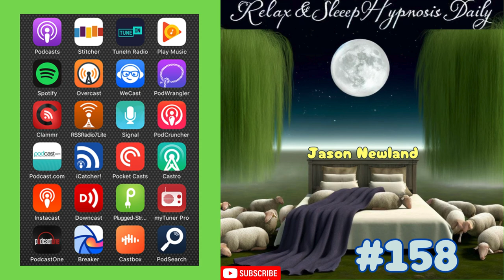(Old video) #158 Relax & Sleep Hypnosis Daily